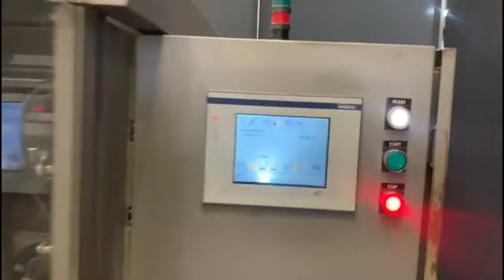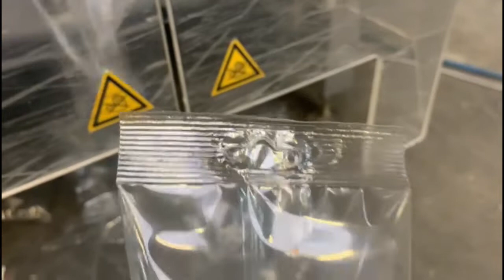868-174: VELTEKO s.r.o. vertical bag form-, fill- and seal machine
VELTEKO s.r.o. vertical bag form-, fill-, and seal machine, type: HSV101SIM, number: 2276, year of construction: 10/2007, 400/230 V, 3 Ph, 50 Hz, 12.6 A, diameter pipe: Ø 70 mm, seal length: 350 mm and (2x) 270 mm, total dimensions: 2200 mm x 1450 mm x 1950 mm. Including 4 filling pipes, diameters: Ø 60 mm, 70 mm, 80 mm and 100 mm.